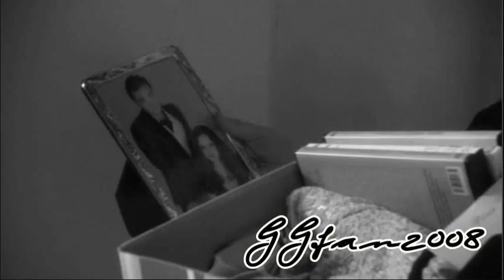Chuck & Blair -Photographs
So ive realised ive neglected my channel for a long time! sorry guys.. its been a crazy year.. but im back with a new video trying to get into the swing of it again so here is a short video to get me started.

All content in this video is copyright of Warner Brothers/Warner Home Video & The CW.. This video was made for personal enjoyment *No copyright infringement intended/* Music  Credits: Photographs - by Rhianna ft. Will.I.AM